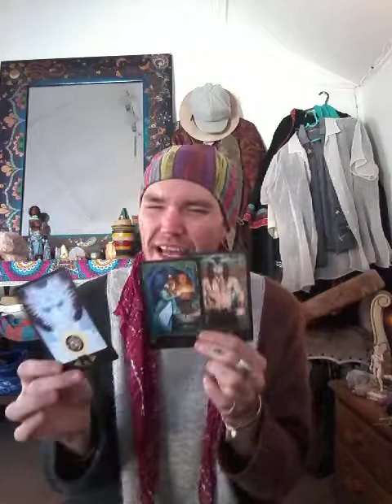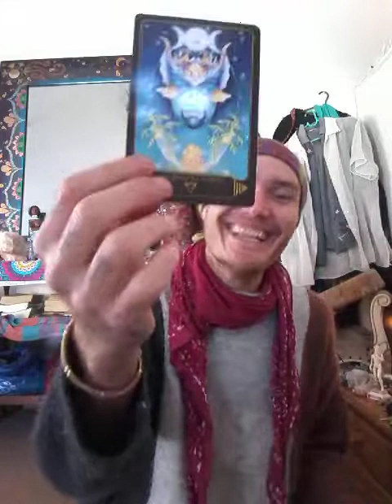Pick A Card - Outcome Of Your Legal Situation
Time Stamps

Pile 1 : 01:56
Pile 2 : 11:24
Pile 3 : 20:28
Pile 4 : 30:50